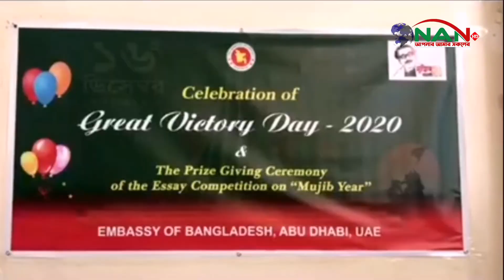সংযুক্ত আরব আমিরাতের দুবাইয়ে বাংলাদেশ কনস্যুলেটে যথাযোগ্য মর্যাদায় মহান বিজয় দিবস পালন করা হয়েছে